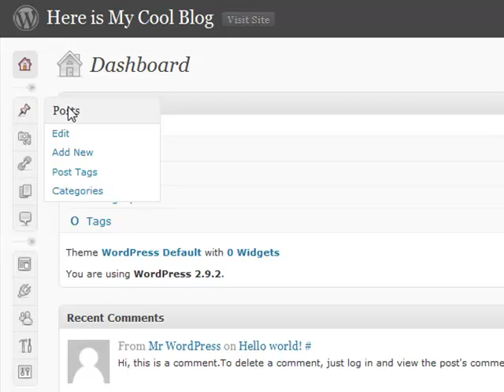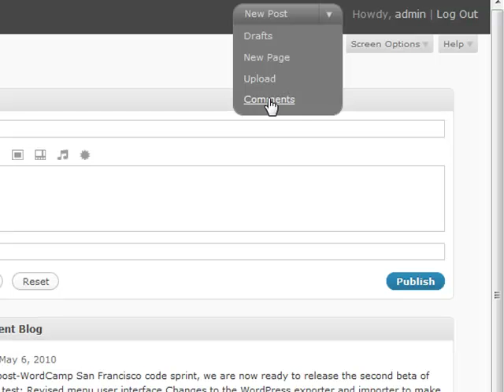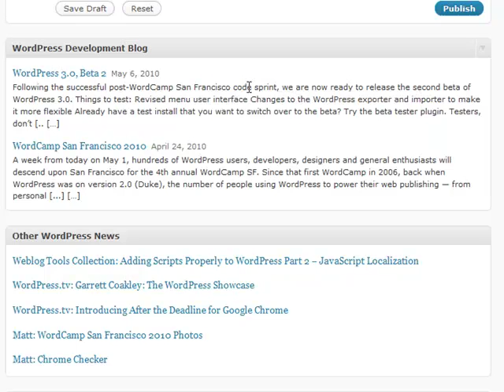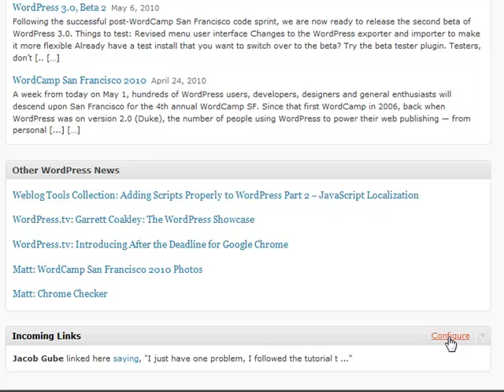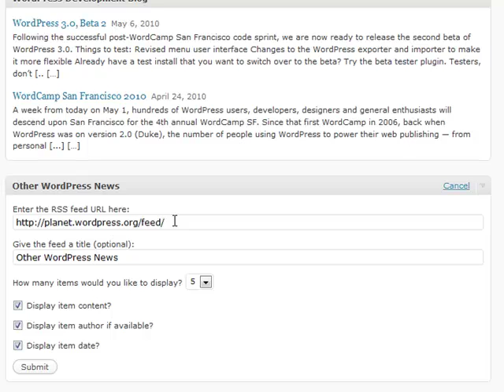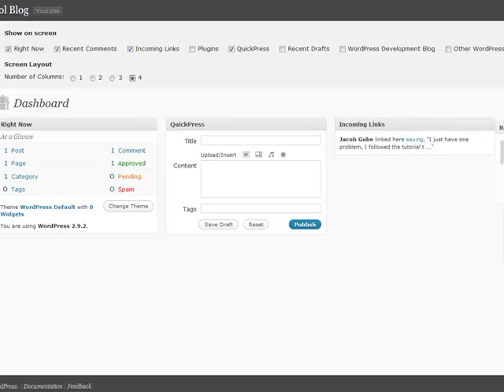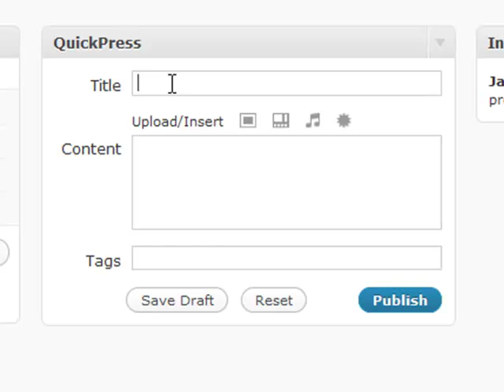"Wordpress Made Simple" - The Wordpress Dashboard